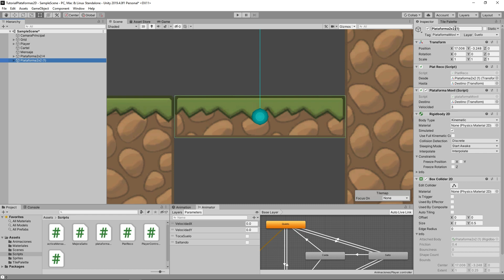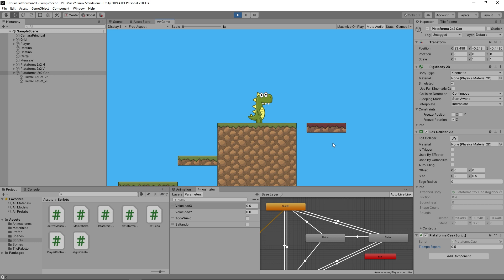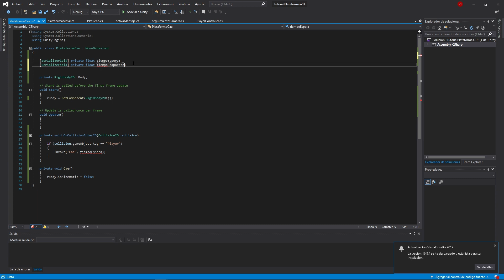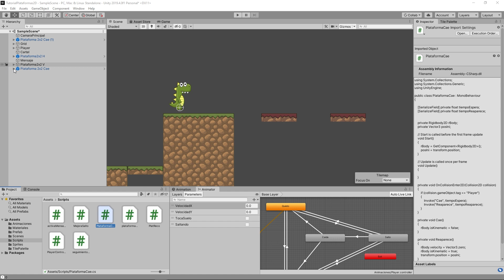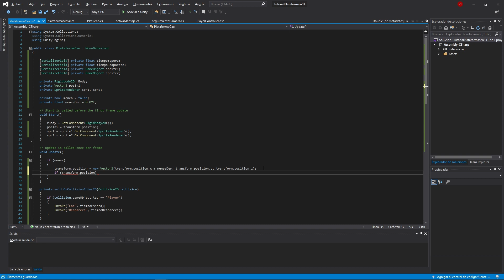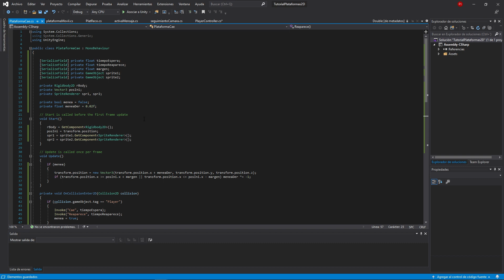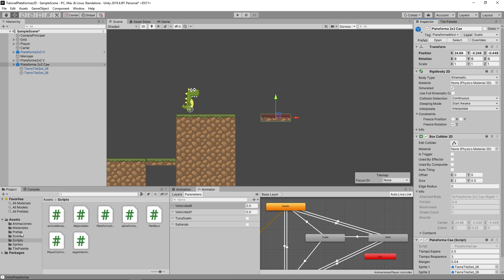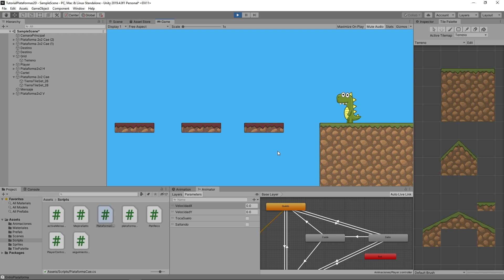Plataformas que caen y desaparecen en Unity - Tutorial en español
Ofertas en Amazon ... - Tutorial de programación de videojuegos en Unity. Juego de plataformas 2D.
Curso. Capitulo 7. Creación de plataformas que caen cuando el personaje las toca, aparecen de forma suave y tiemblan cuando las pisemos.

Con este curso de programación de videojuegos vas a poder crear tu propio juego de plataformas 2D de forma sencilla y paso a paso.

00:00 Intro y explicación del contenido del capítulo
00:38 Creación del nuevo tipo de plataformas
01:40 Script para que la plataforma caiga al tocarla
05:25 Hacer que reaparezcan las plataformas con un tiempo
07:30 Hacer que las plataformas reaparezcan de forma suave
17:44 Agregar vibración a la plataforma
23:08 Suscríbete!